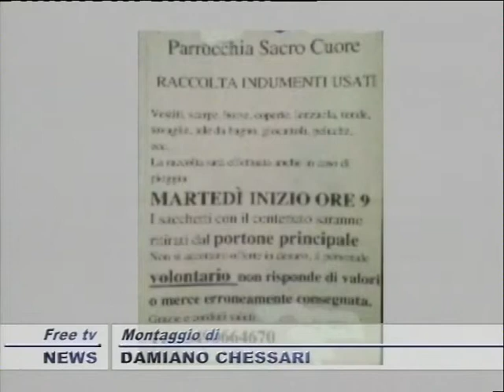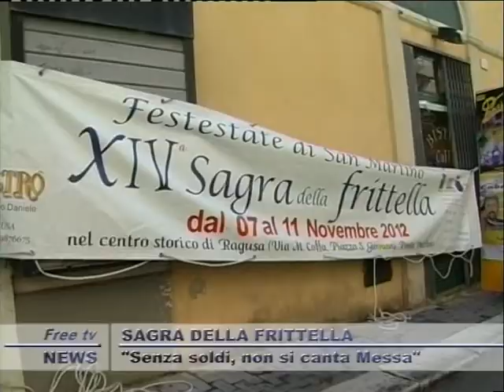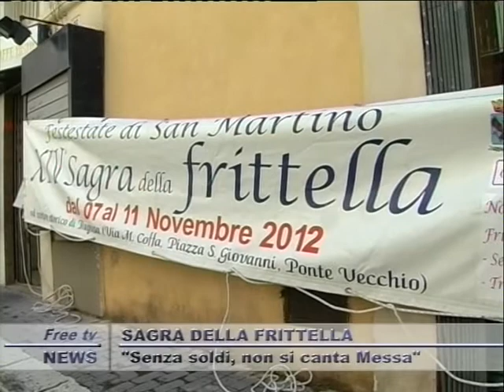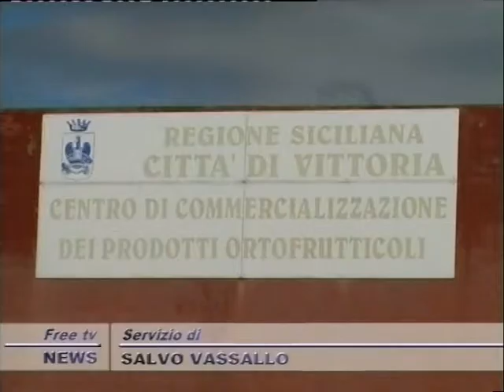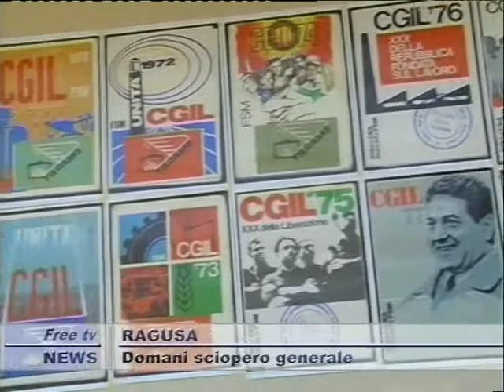TG 13 11 12 SERA 2P